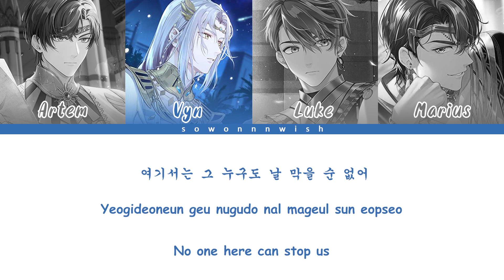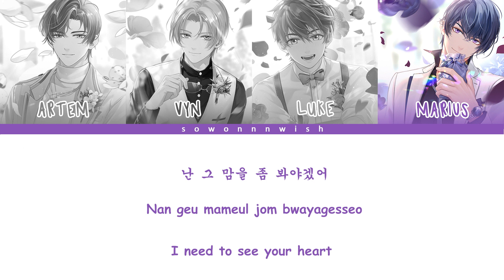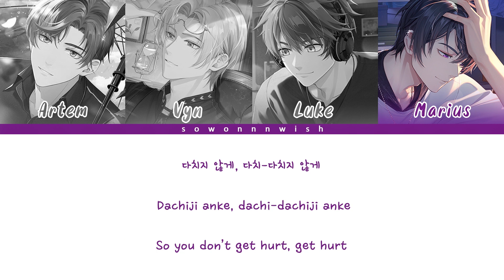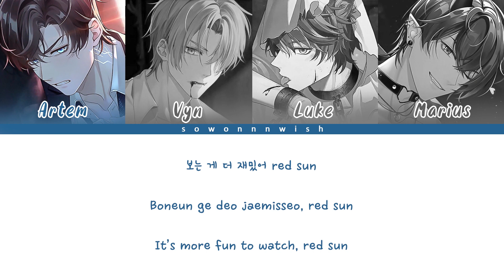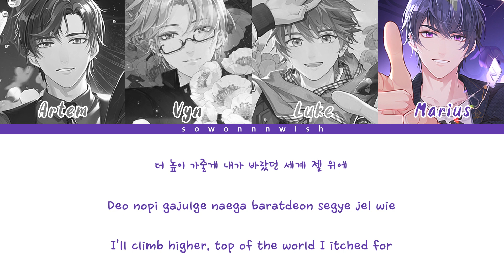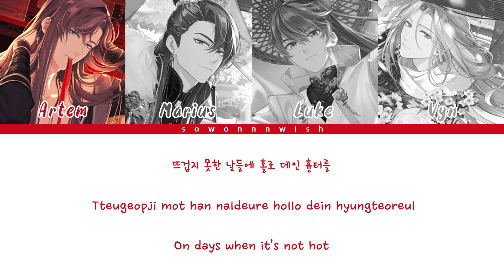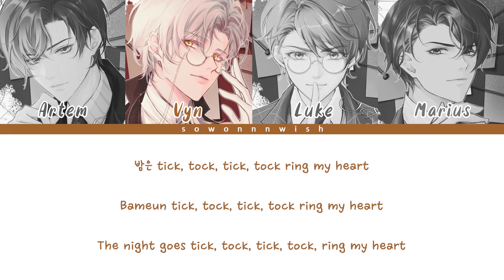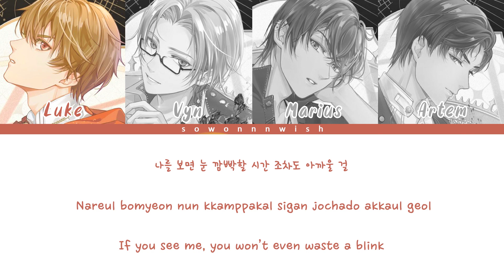POV: You're attending N2X (Tears of Themis) 1st Concert (live band version)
How would N2X of Tears of Themis sings
(Lines are distributed based on the CN Simplified voice)

Paint The Town/ Love Dive/ Red Sun/ Mago/ After Like

Fearless/ Antifragile

HWAA

Black Mamba

This is base on my own interpretation!
Artem (Leader/ Lead rapper/ Vocalist)
Vyn (Main dancer/ Lead vocalist)
Luke (Center/ Main vocalist)
Marius (Main rapper/ vocalist)